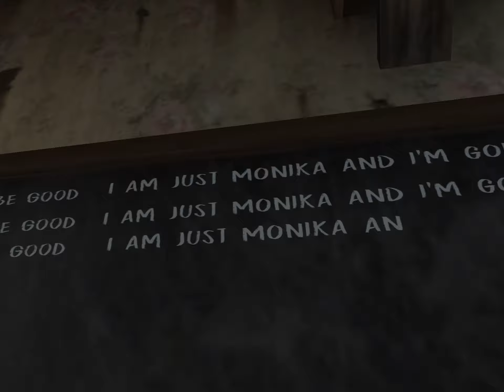Evil Nun be like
Since Roblox was shut down so i played this game for a long time to enjoy :)